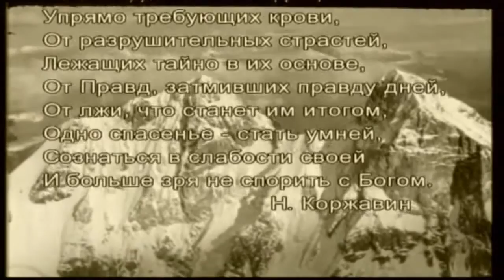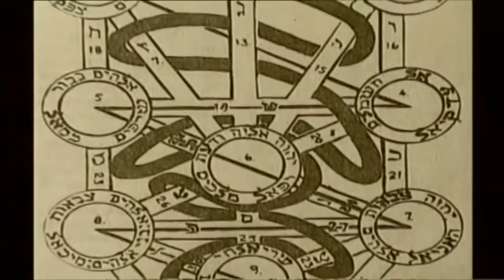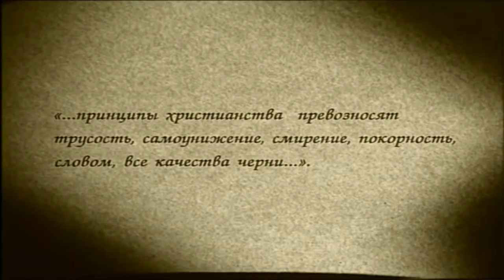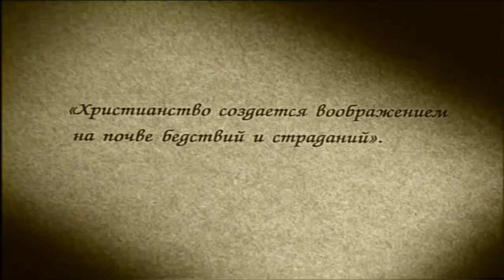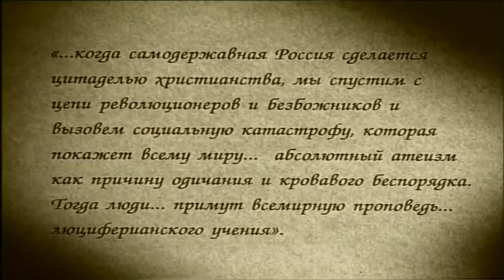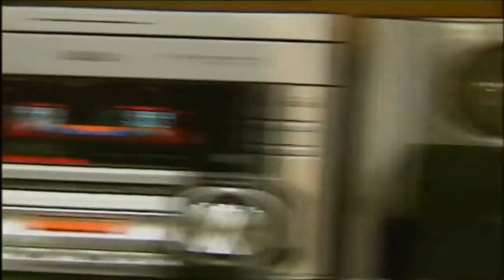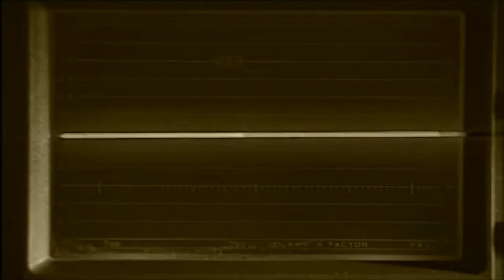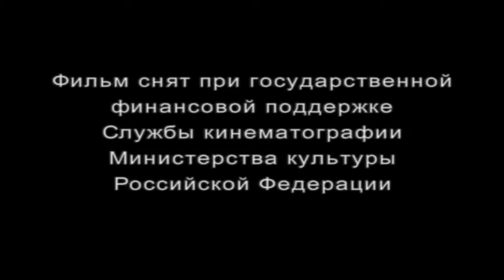"Это я, Апокалипсис...или человек в роли Бога". Документальный фильм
Редкий фильм на данную тему. Его главной особенностью является разумное отношение к возможному Апокалипсису, концу человеческой истории. Без кликушества, спокойно, но аргументировано. Смотрим, думаем...

Cеребряная медаль и Диплом 2-ой степени за лучший короткометражный фильм.
Страна/студия: АНО культуры кинообъединение "МАСТЕР"
Режиссер: Никита Воронов